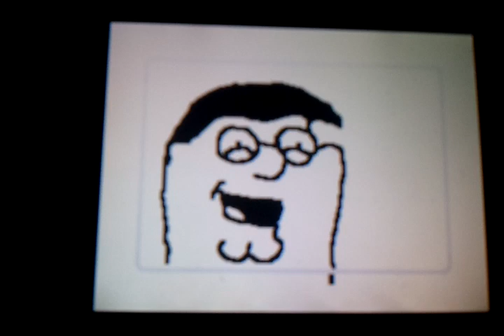dsi animation made by elvis gashi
lol in the end. Dragon kid!